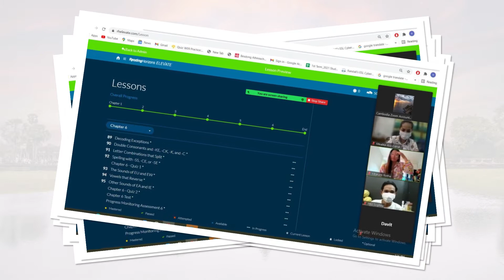វគ្គសិក្សាថ្នាក់ភាសាអង់គ្លេសថ្មីដែលនឹងចូលរៀននៅថ្ងៃទី30 ខែសីហា ឆ្នាំ២០២១ខាងមុខនេះ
វគ្គសិក្សាថ្នាក់ភាសាអង់គ្លេសថ្មីដែលនឹងចូលរៀននៅថ្ងៃទី30 ខែសីហា ឆ្នាំ២០២១ខាងមុខនេះ--ចាប់ផ្តើមទទួលចុះឈ្មោះពីពេលនេះតទៅហើយ!
ឬ Telegram : 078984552 ដើម្បីសូមជំនួយ ស្នើសុំ​អាហាររូបករណ៍